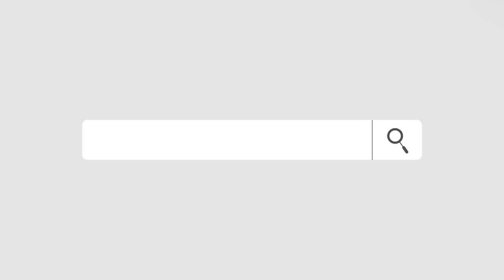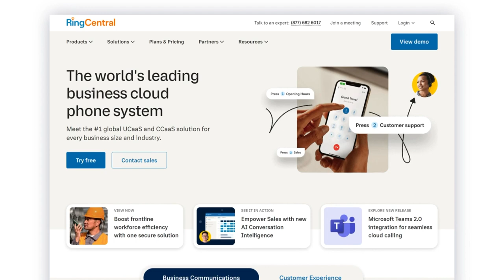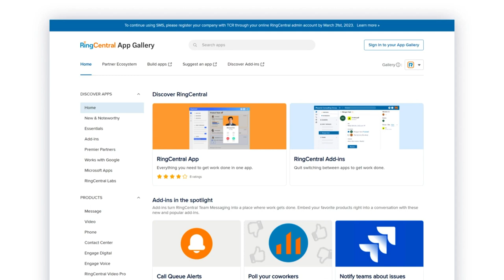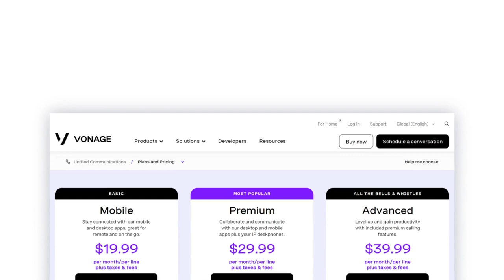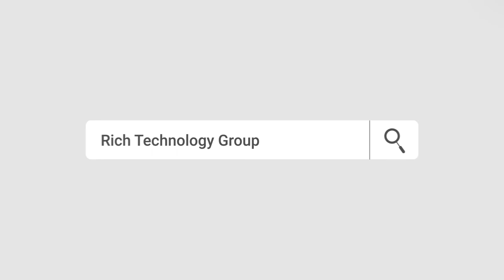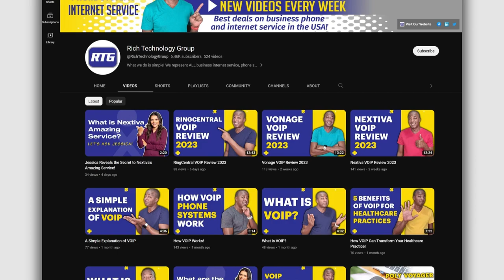RingCentral vs Vonage Phone System Comparison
A detailed comparison of the RingCentral and Vonage business phone systems.